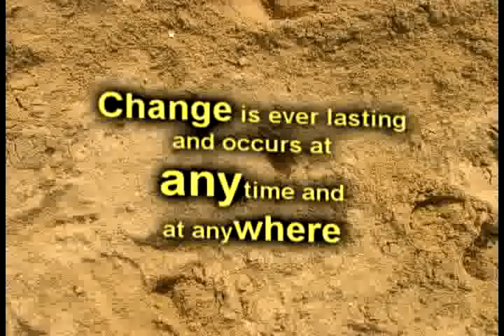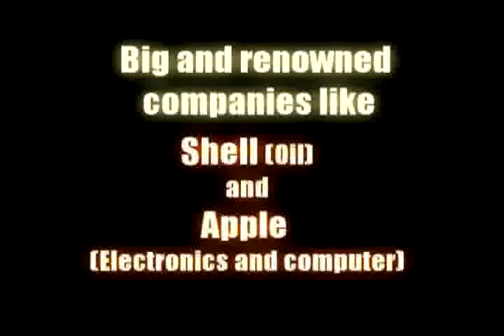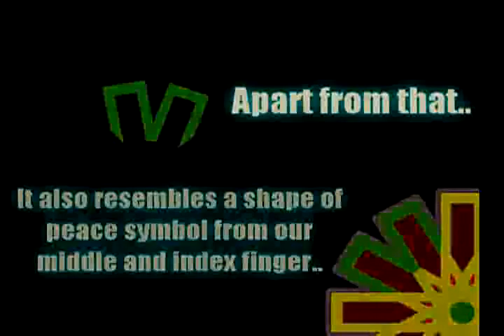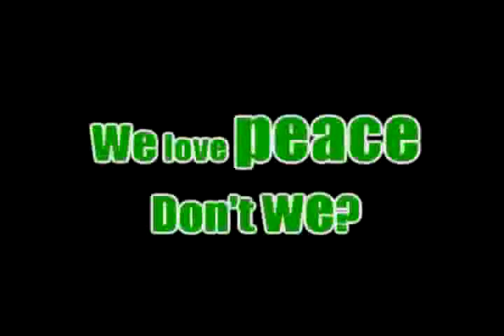video msoc logo